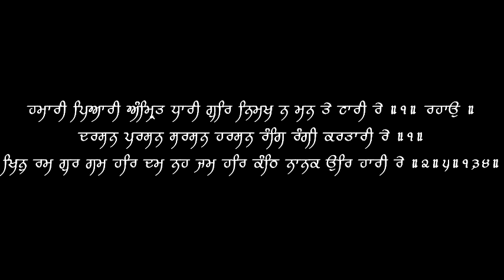Hamari Pyaari Amrit Dhari - Bhai Kulwant Singh Parbhat - 04/11/16 - Live Sri Bangla Sahib